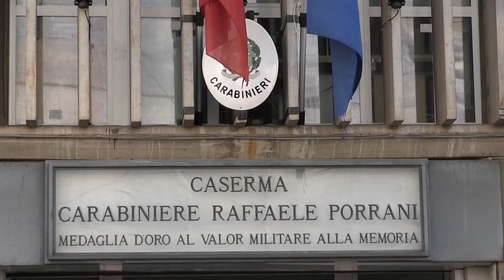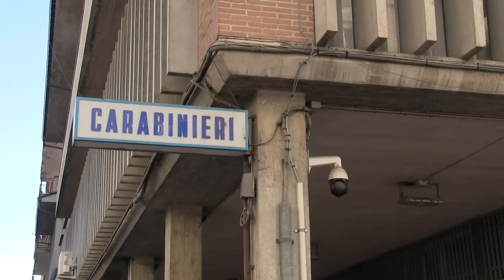Cronaca | Rubano 40.000 euro in una casa di Colledara e fuggono con l'auto del proprietario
| SUPER J |

Contatti Redazione:
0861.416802